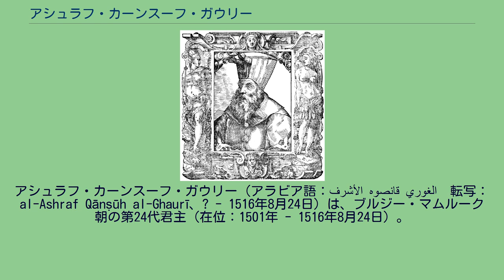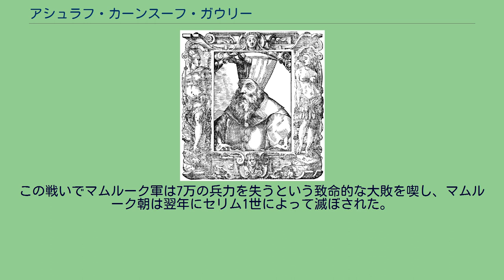アシュラフ・カーンスーフ・ガウリー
アシュラフ・カーンスーフ・ガウリー（アラビア語：الأشرف قانصوه الغوري　転写：al-Ashraf Qānṣūh al-Ghaurī、? - 1516年8月24日）は、ブルジー・マムルーク朝の第24代君主（在位：1501年 - 1516年8月24日）。
1501年に即位したガウリーは斜陽の途にあったマムルーク朝を再建するため、弱体化して役立たずになっていたマムルークに代わってアビード（黒人奴隷）やズール（ヤクザ）などを徴兵してマムルーク軍団からの脱却を図った。
また銃砲など新たな装備も行なったりして諸改革に着手した。
しかしマムルーク朝はすでに外圧に苦しめられていた。
インド洋にはポルトガルやサファーヴィー朝の進出が行なわれ、オスマン朝もキリキアを支配下に置いてマムルーク領のシリア北部を脅かし出した。
しかし財政的にも苦しかったマムルーク朝では有効な手立てを取れずにいた。
オスマン朝のセリム1世はマムルーク朝の衰退を見てシリア遠征を決意。
ガウリーもこれを迎え撃つためシリアに進出した（マルジュ・ダービクの戦い）。
兵力ではガウリーの方が優勢だったが、交戦中に味方の寝返りが起こって大敗。
ガウリーは敗走中に戦死した。
この戦いでマムルーク軍は7万の兵力を失うという致命的な大敗を喫し、マムルーク朝は翌年にセリム1世によって滅ぼされた。